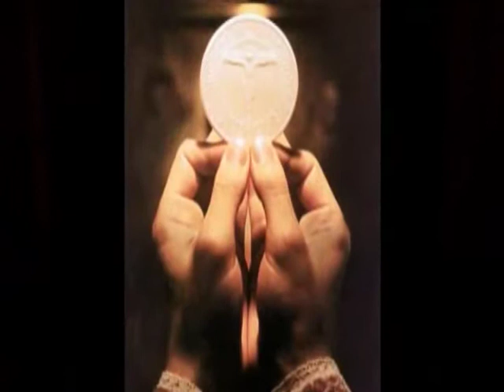Processo a Gesù (Sacra rappresentazione 2014)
Lo scorso 12 aprile la Confraternita dell'Immacolata Concezione della Parrocchia san Bernardino, unitamente all'Associazione Femminile, ha realizzato la rappresentazione sacra "Processo a Gesù". Vi proponiamo la parte finale della rappresentazione, ovvero la canzone "Adoro te" cantata da coloro che hanno partecipato e i saluti del parroco, don Pasquale Rubini.
Puoi leggere l'articolo sul sito parrocchiale

o l'articolo